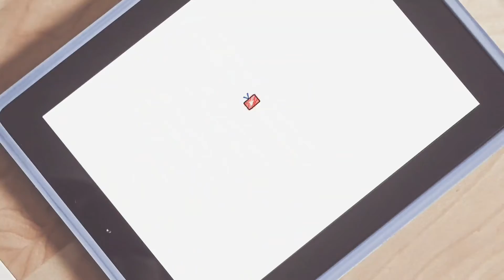실패?~^^팥시루 떡만들기Making rice cakes with red bean soup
시루떡 팥시루떡 korea cake
집에있는 남은 가루로 했더니 ㅡ찹쌀부족
팥은 수입팥 ~우리나라랑 모양이 다르지만
맛은 팥맛~ ㅎㅎ
완성품이?~😂